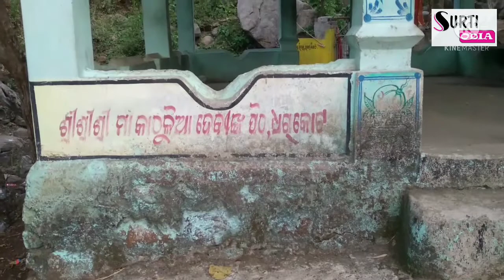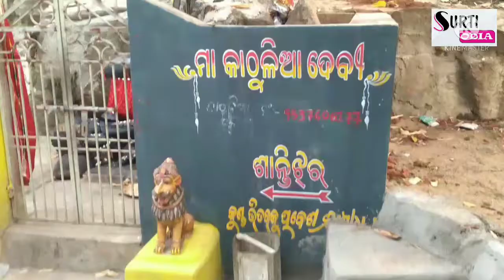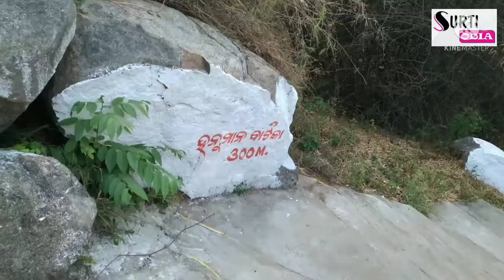Santijhar Jalaprapat Dharakoat ganjam|| ଶାନ୍ତି ଝର ଧରାକୋଟ